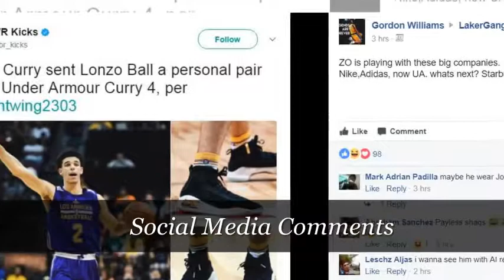Lavar Ball - Lonzo Can Play In ANY Shoe He Likes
Audio Visual Mashup featuring a short video clip of LaVar Ball, and Old School Funk Jam by The JB's...Song Titled: "Pass The Peas".